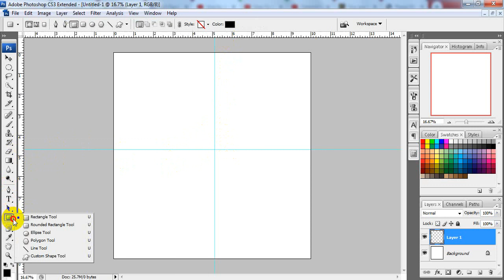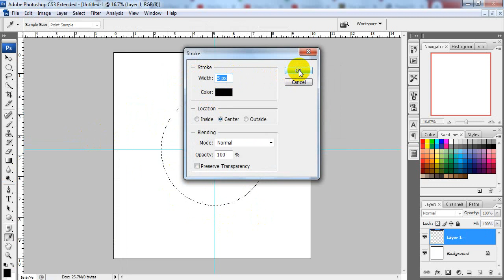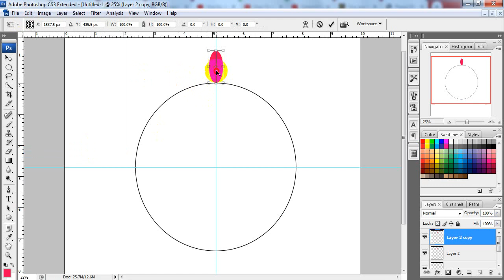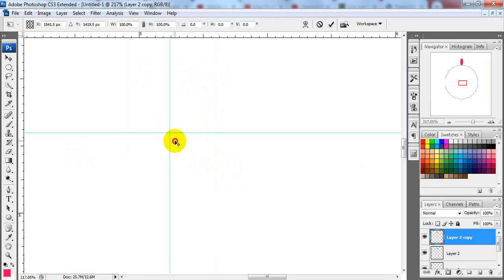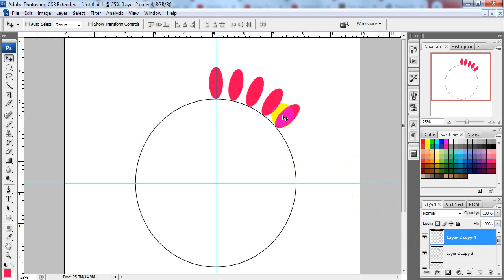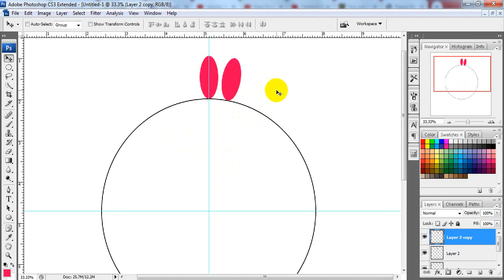Photoshop Tutorial in Nepali || How to rotate object in Adobe Photoshop? (नेपाली) by Rabin Moktan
In this tutorial video i will show how to rotate object in adobe photoshop